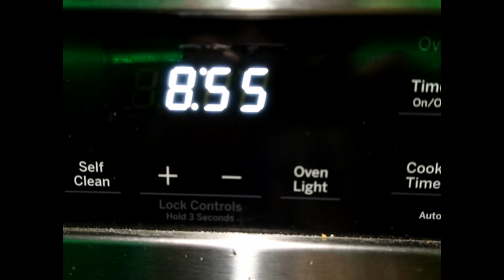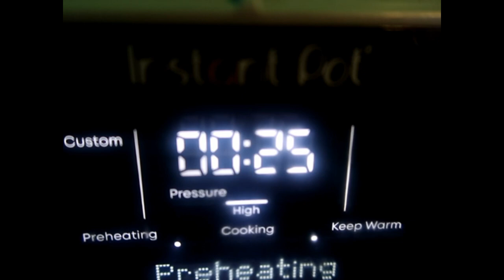December Sunrise and Sunset! 12/03/2023